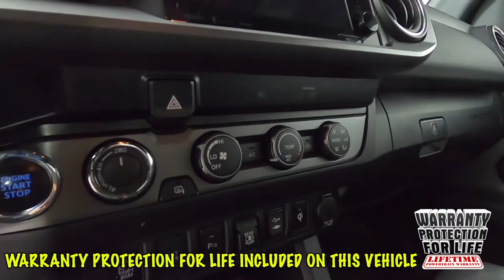2019 Toyota Tacoma TRD Offroad Truck 3TMCZ5AN9KM240710